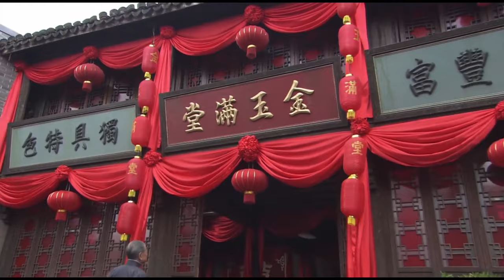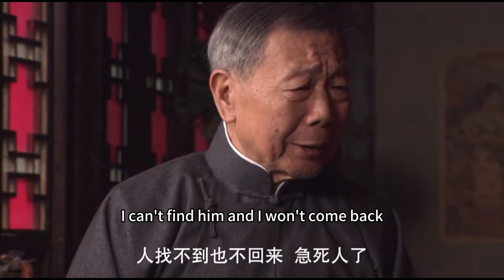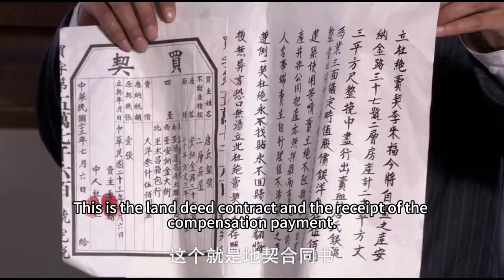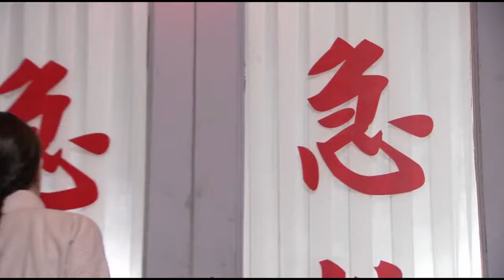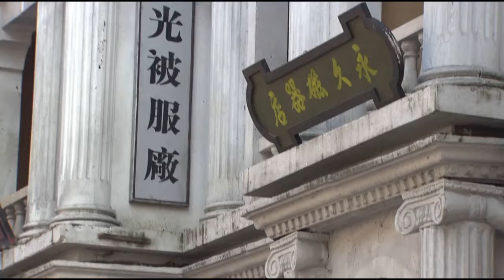🍇【Full Movie】總裁選小三，太太徹底心碎和別人結婚，總裁後悔了！中国电视剧2023